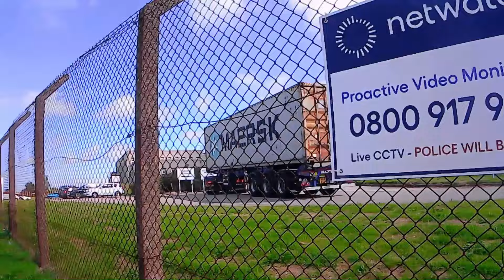You can't fly here. I'll phone the police and stop it!!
Today I visited RR Storage and Transport at Cardrew Industrial estate, Redruth. Initially I was told that i could not fly there, however, after a phone call i was given the all clear to fly (Thanks lol). After the drone footage a lady approached me to tell me a bit about the history of the company.
      It wouldve been great if the gentleman had checked before telling me that i couldnt fly but, all in all, it was a huge pass for RR Storage.